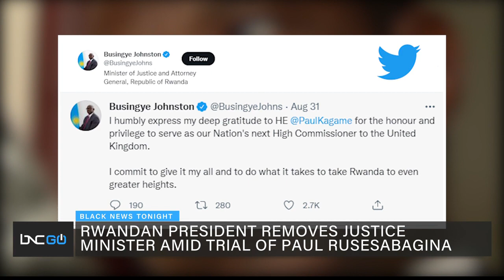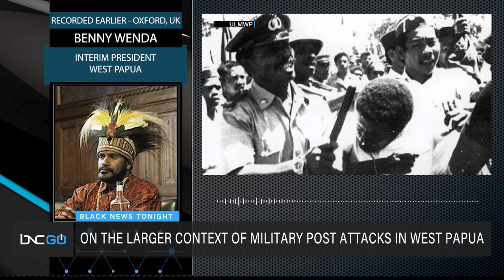Rwanda’s President Removes Justice Minister, Military Attack in West Papua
In news across the diaspora, Marc Lamont Hill discusses the latest headlines from around the world.
Rwandan President Paul Kagame removed the country’s justice minister, Johnston Busingye, from his position and made him an ambassador to the U.K.

In other news, four Indonesian soldiers were killed in West Papua at a military post. West Papua’s interim President Benny Wenda spoke to BNC about the attacks in his country.